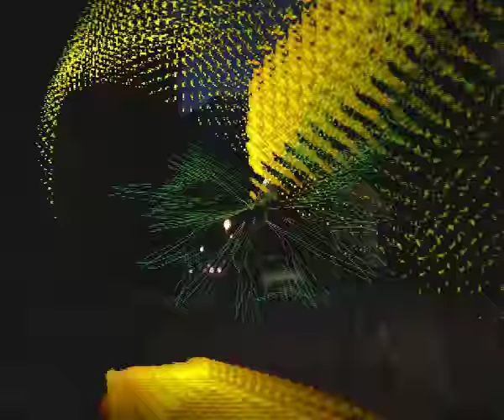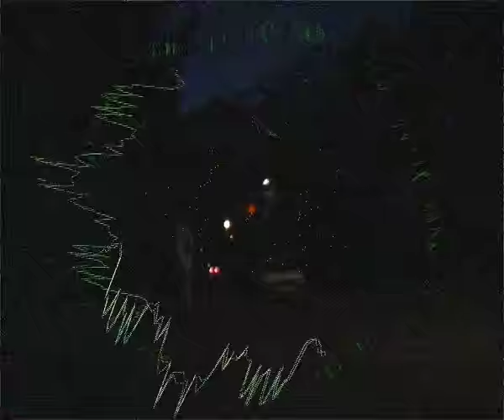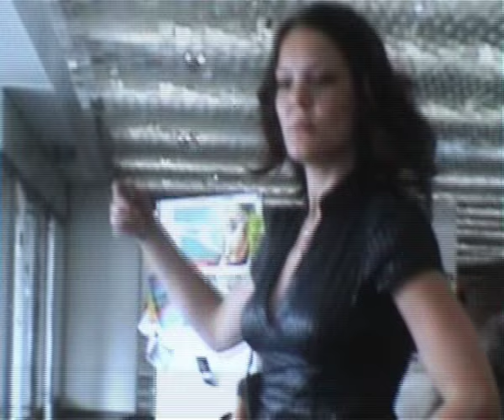Zdeněk Jiří Ježek - Jak to dal bude jen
Tato píseň je docela smutná i když docela šlape, ne?